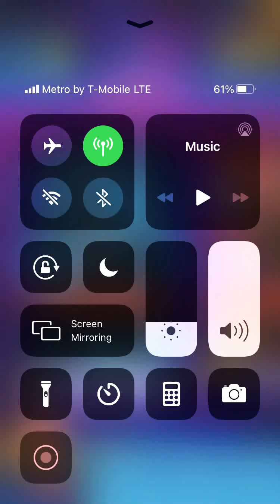MPQ: Marvel Puzzle Quest: PVP Battles featuring ( Daredevil )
Gaming

Y’all like the video?